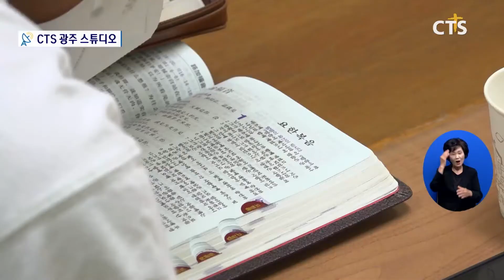이방인은 하나님의 선물, “다문화 사역으로 다음 세대 세워요”(전북, 김지혜) l CTS뉴스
앵커: 전국에 있는 CTS 뉴스 스튜디오를 연결하는 시간입니다. 전국의 생생한 소식 오늘은 CTS 광주 스튜디오 연결합니다.

기자  : CTS 광주 스튜디옵니다. 세계적인 난민과 다문화 현상. 대한민국도 더 이상 예외는 아니죠. 나그네를 환대하라는 성경말씀처럼, 이방인을 선물로 바라보며 사랑으로 품는 교회가 있습니다. 다문화사역을 통해 다음세대 부흥까지 바라보는 전주 장동교회를, 김지혜 기자가 다녀왔습니다.

주일 오전 전주 장동교회. 아프가니스탄 난민 부부 자밀과 소마야 씨가 예배를 드립니다. 아빠 품엔 4개월 된 딸 엘리아가 안겨 있습니다. 교회의 사랑과 배려로 한국에서 태어난 아기입니다. 목회자와 성도들은 난민  부부에게 출산비를 지원하고, 태어나 숨을 제대로 쉬지 않는 아기가 지역 거점병원 에서 적은 비용으로 치료받을 수 있게 도왔습니다.

INT 소마야 / 아프가니스탄 난민
우리가 한국에 왔을 때 아기를 어떻게 낳을 수 있을지 너무나 걱정하고 있었습니다. 친구를 통해서 (장동교회) 목사님을 알게 됐고 (교회에서) 병원비를 지원해 주셔서 덕분에 아기가 태어나 건강하게 잘 자라고 있습니다.

장동교회는 난민뿐 아니라 다문화 가정과 외국인 유학생을 섬기는 다양한 다문화 사역을 펼치고 있습니다. 외국인을 사랑으로 품어야 할 이웃이자 다음 세대 부흥을 이끌 선물로 바라보기 때문입니다.

INT 김태영 목사 / 장동교회
지금은 인구절벽의 시대입니다. 그런데 이 인구절벽이 교회에도 그대로 영향을 미치고 있어서 어떻게 할까 하다가 하나님께서 이주민들을 이 땅에 보내주시는 걸 봤고 그들은 하나님이 주시는 선물로 그렇게 여겨졌습니다. 그래서 다음 세대를 위해서 우리가 이주민들을 섬기는 것이 하나님께서 이 땅의 기회들을 새롭게 세우시는 일이 아닌가 생각하여 이 일을 하게 됐습니다.

매 주 토요일 오전, 장동교회 옥상에선 피부색이 다른 아이들이  신나는 축구 경기를 펼칩니다. 장동교회는 지난달 1일  전북 지역 다문화 초등학생을 대상으로 전북글로벌유소년축구단을 창단했습니다. 다문화 가정 어린이들의 자아실현과 지역 사회 안착을 돕기 위해서입니다.

INT 다마라 / 시리아 난민
(아이들이) 축구하니까 많이 좋아요. 집에 혼자 있어요. 심심해요. 어머니, 아버지 (일하러 가고) 없어요. 그러면 여기 (장동교회 축구교실에) 와요. 진짜 좋아요.

장동교회는 성도들의 헌신에 힘입어 한 국어 사역도 진행합니다. 성도 20여 명은 휴가 기간에 자비를 들여 알바트로스 우리말 센터에서  한국어 교사 교육을 이수하고, 매주 목요일 전주대에서 외국인 유학생들에게 한국어를 가르칩니다. 유학생들은 주일, 장동교회에서 열리는 한국어 성경공부에도 참여하며 자연스레 교회에 발을 딛습니다.

INT 박영전 집사 / 장동교회
한국에 지금 난민들이나 외국인 노동자, 다문화가 되게 많은데 그 친구들이 한국에서 낙오가 되지 않으려면 언어를 배우는 게 중요하다는 생각이 들더라고요. 그래서 한국어로 접촉을 해서 복음을 전할 수 있지 않을까라는 생각에 사역을 하고 있습니다.

INT 공효하 / 중국인 유학생·전주대 영어영문학과
선생님들이 한국어를 친절하게 가르쳐 주세요. 노래도 하고 게임도 하면서 한글을 재미있게 배우고 있어요. 발음도 좋아지고 도움이 많이 돼요. 선생님들 감사해요.

인구절벽 시대, 이방인을 사랑으로 품은 장동교회의 다문화 사역이  다음 세대 부흥을 여는 돌파구 가 되길 기대합니다. CTS뉴스 김지혜입니다.